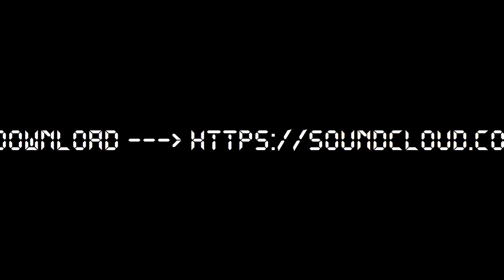Korvent - Orbital Sequence (Original Mix)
Electro track made with Audiotool.com! d[-_-]b